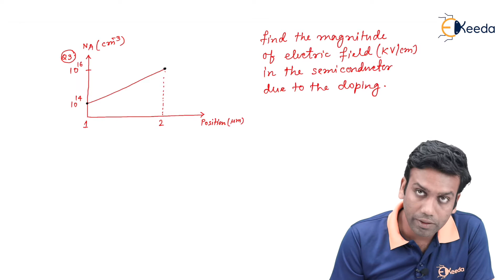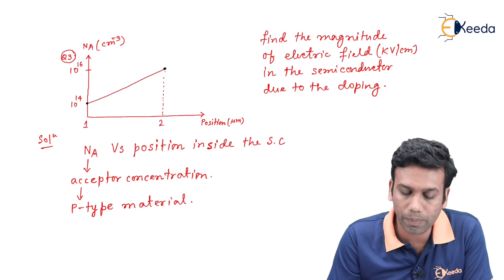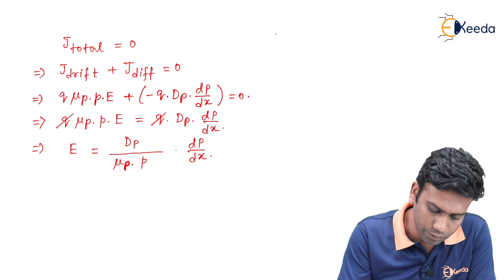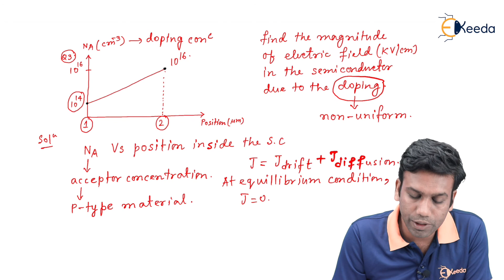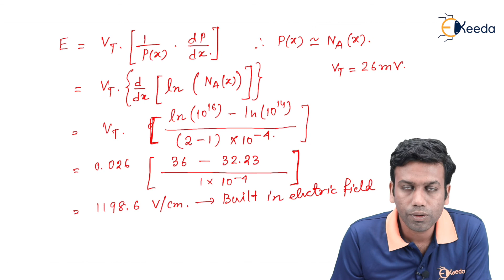Mastering Non-Uniform Doping In Electronic Devices For GATE | Example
In this video, we delve into the fascinating world of Electronic Devices, specifically focusing on the intriguing concept of Non-Uniform Doping. 🌐

🔍 What is Non-Uniform Doping?
Non-uniform doping is a critical aspect in Electronic Devices, particularly emphasized in the GATE exam syllabus. In this tutorial, we provide a comprehensive example that elucidates the principles and applications of non-uniform doping.

Understanding non-uniform doping is crucial for engineers and students specializing in Electronic Devices. It plays a pivotal role in shaping the behavior of semiconductor devices and their performance in real-world applications.

Happy Learning.